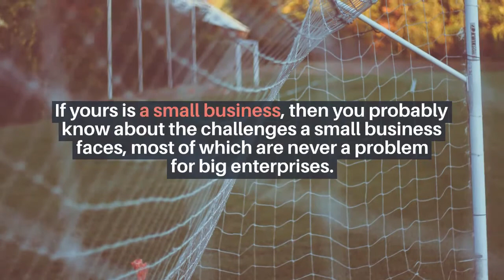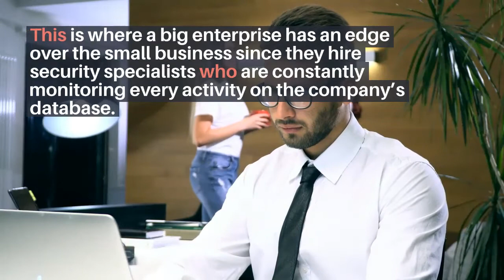These Are the Top Challenges for Small Businesses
These are the top challenges for small businesses wants you to know that they are threats to a small business success.

Without adequate funds or finances, it is difficult to set up and establish a small business.
Big businesses that operate on a global level are already established and do not have a problem raising funds since they have access to investors, loyal customers and have their presence worldwide. However, in the case of small businesses, they are completely dependent on their personal investment or loans from banks.

Working with U.S. Chamber of Commerce and new leaders of incoming administration to grow America's economy for everyone is a necessity. But entrepreneurs and minority businesses like J Makoetla Article Marketing and J Makoetla Article Marketing Ads believe that local chambers of commerce and U.S. Chamber of Commerce are not down to earth and have no capabilities to get Americans out of inflation that we saw when it started in 2016.

As for new leaders to grow America's economy for everyone, it's unrealistic.
They have no plan for minority businesses and entrepreneurs.